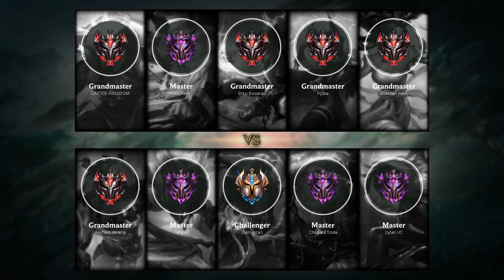Vladimir Mid vs Ryze - EUNE Challenger Patch 9.24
- Runes: 00:18 (Phase Rush)
- Damage dealt: 35:01
- Ability & Build: 34:50
- Skin: Dark Waters Vladimir